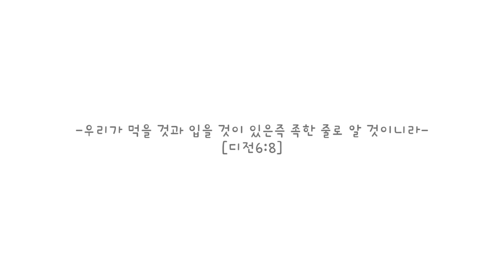(먹방) 강PD표 오리지널 나폴리 화덕 핏짜